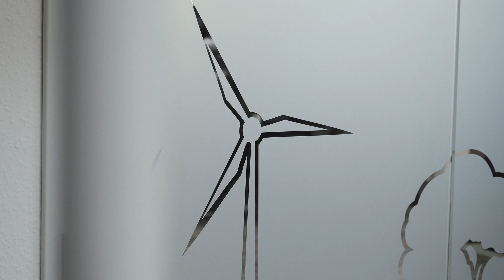IMAGEFILM DREHEN - Wie dreht man einen Imagefilm.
Hallo Zusammen,
der aufregendste Teil ist natürlich das Shooting. In diesem Video erzähle ich euch was ihr beachten müsst und wie ihr den Dreh erfolgreich absolviert.
Viel Spaß!

Meine Kameras:
Hauptkamera = Canon 1DX MII
Zweitkamera = Canon EOS R
Drittkamera = Lumix LX100

Vorherige Kameras:
Panasonic GH5
Panasonic G70

Objektive:
Sigma 24-35mm 2.0
Tamron 24-70mm 2.8
Canon 70-200mm f4
Canon 16-35mm f4
Canon 16-35mm f2.8
Canon 50mm 1.4

Stative:
Fluid Head
Glidecam HD 4000
DJI Ronin S

Drone:
DJI Mavic 2 Pro

Sound:
Zoom H1 Recorder
Tascam DR 40 XLR Rekorder
Edutige Lavalier Mikro
Ubegood Lavalier Mikro
Rode Video Micro
Rode NTG4
Rode NT-USB

Filter:
ND Filter: K&F Concept